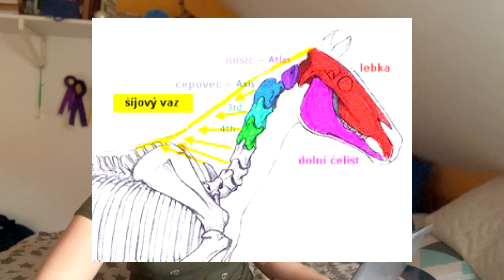Slečna jezdí na hříběti | Vývoj koňské kostry | #1 | Teorie s Kelpie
Ahoj, mám tu pro vás první edukační video. Chci poděkovat Equine Study za její pomoc a možnost čerpat z jejích materiálů! Doufám, že vás video bavilo. Dejte mi vědět, jaké nové informace jste se dozvěděli!

Zdroje:
Equine study - instagram
Obrázky: Google a zmíněné stránky

►Sledujte mě na instagramu: Kelpie´s Spirit
►Můj tiktok profil, kde najdete veškerá videa: Kelpie´s Spirit